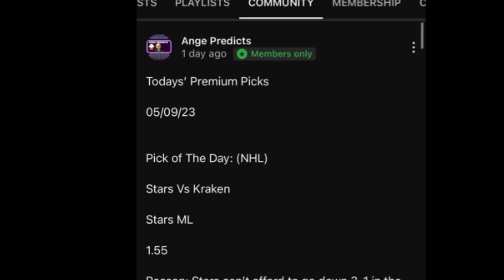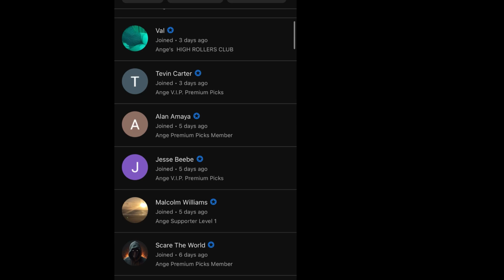NFL Predictions Today! 09/26/24 FREE PICKS and Betting Tips ! Cowboys Vs Giants